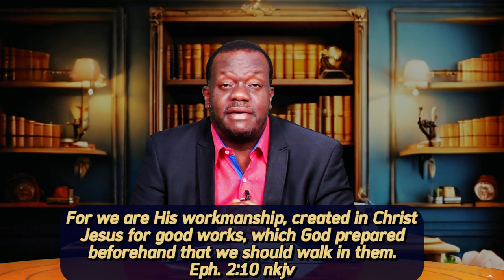The Image Of God 18